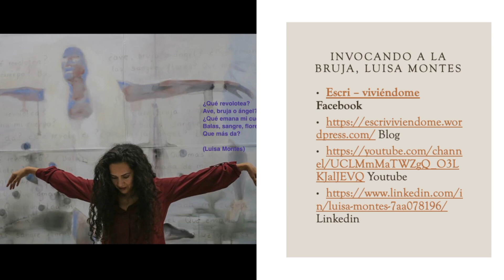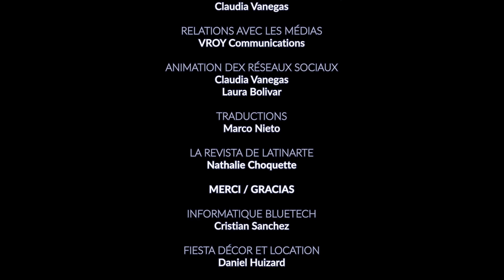María Luisa Montes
María Luisa Montes Mendoza, est née à Cuernavaca Morelos, au Mexique. Cette professeure de psychologie clinique, spécialisé dans les enfants et les adolescents, est président de "Transgresoras del silencio", une compagnie d'écriture en théâtre qui cherche à générer des identités féminines sans violence. Elle a donné des ateliers d'écriture et de théâtre à des femmes ayant survécu à la violence sexiste dans des communautés rurales et urbaines,
Et des ateliers de psycho-théâtre pour des filles et des adolescentes vivant dans des environnements sociaux très marginalisés et violents.
Diplômée de théâtre de rue au Centro de las Artes Morelenses (CeMA) elle a aussi un diplôme de théâtre communautaire au Secrétariat national de la culture et a été chercheuse pour le projet "Action Nord-Sud Mexique / Canada avec le thème "Le théâtre communautaire comme pont vers un comportement durable".
Maria Luisa a aussi créé et dirigé des émissions de radio et de télévision pour la Web ayant pour thèmes l'éducation et la conservation de la nature.
À Montréal, et c'est ainsi que nous l'avons rencontrée, elle est l'animatrice du certificat de bonheur durable du Centre de formation et de développement du Collège Dawson.
María Luisa Montes Mendoza, nació en Cuernavaca Morelos, México.
Esta maestra en Psicología Clínica con especialidad en niños y adolescentes, es Presidenta de “Transgresoras del silencio”, una empresa de escri-teatro que busca generar identidades femeninas libres de violencia. Ella ha impartido talleres de escritura y teatro a mujeres sobrevivientes de violencia de género en comunidades rurales y urbanas, talleres de psicoteatro para niñas y adolescentes que viven en entornos sociales de alta marginación y violencia. Cursó un diplomado en teatro de calle en el Centro de las Artes Morelenses (CeMA) y un diplomado en Teatro comunitario en la Secretaría Nacional de Cultura Y fungió como Investigadora del proyecto “ acción norte sur México/Canadá con el tema “Teatro comunitario como puente a la conducta sustentable’’
Ha creado y dirigido programas de radio y televisión por Internet, con temas educativos y de conservación de la naturaleza.
En Montreal, y fue así como la conocimos, Maria Luisa es Facilitadora del certificado Felicidad Sustentable del Centro de Formación y Desarrollo de Dawson College.